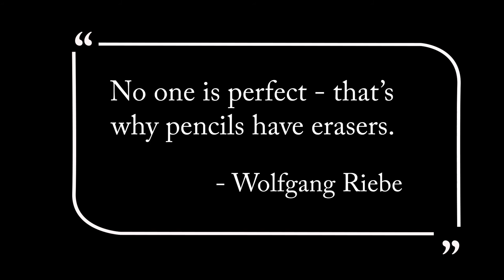402 Penny Lane, Unit L, Morehead City, NC, 28557 (SOLD)- The Christi Hill Team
This property has been SOLD!

This is everything you've been dreaming of. Come See this BEAUTIFUL third floor 3 bedroom condo in Madisen Park centrally located in Morehead City! You don't want to miss out on your opportunity to have the quiet view of the pond and live just minutes from shops, the hospital, public boat ramp, Carteret Community College and the Atlantic Beach Bridge leading to public beach accesses. Perfect location to enjoy the coast, Morehead City and Beaufort! This unit also had a new roof installed July 2019 and an AC unit August 2019, new hardwood flooring August 2019, new appliances, new paint, new countertops, new cabinets and new lights sets LEDs throughout the house. Call today for your personal viewing.

**Some images have been digitally enhanced**
𝐓𝐇𝐄 𝐂𝐇𝐑𝐈𝐒𝐓𝐈 𝐇𝐈𝐋𝐋 𝐑𝐄𝐀𝐋 𝐄𝐒𝐓𝐀𝐓𝐄 𝐓𝐄𝐀𝐌